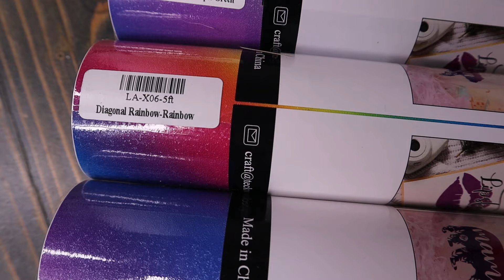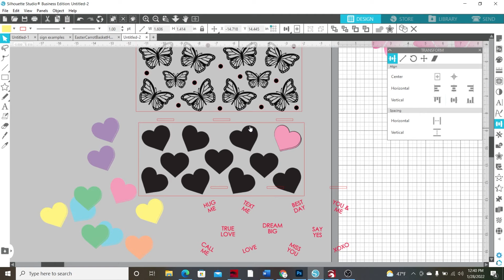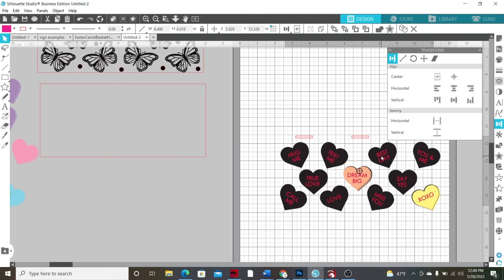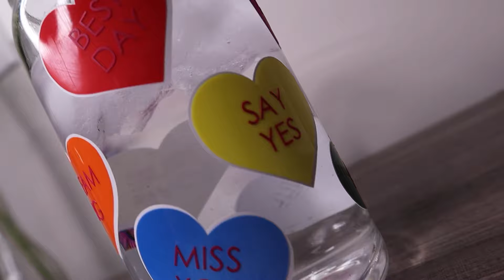How to Make a Full Wrap Libbey Can Cup | Full Tutorial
In today's video, I show you how to make a full wrap libby can cup. These are very popular right now, so this would be an awesome idea for a craft or item you can sell. I make two cups, a color changing heart cup and a butterfly wrap. Let me know which one is your favorite!

Product links for everything I use on Amazon

COME JOIN MY FACEBOOK GROUP!